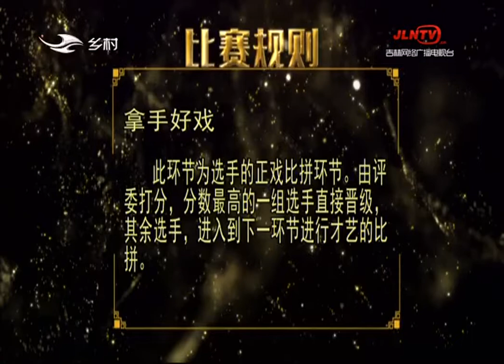二人转总动员 20190618：拿手好戏 刘金定观星